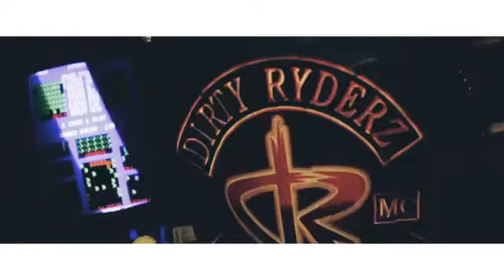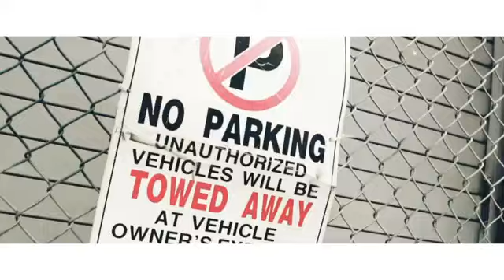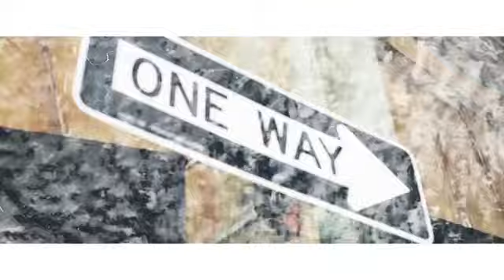Corporal AK Ft William Young Bodytime Official Video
CORPORAL AK AND WILLIAM YOUNG COME TOGETHER FOR A DOPE COLLABORATION ADDRESSING WACK MCEES. DEFINITE DISPLAY OF LYRICISM FROM BOTH NYC ARTISTS AS THEY PUT IT DOWN FOR THE NASTY NORTH. WITH CORPORAL AK BEING THE 2014 UMA (UNDERGROUND MUSIC AWARDS) RECIPIENT & WILLIAM YOUNG NOMINATED TOP FIVE RISING NEW STARS IN DJ KAY SLAY'S 'STRAIGHT STUNTIN' MAGAZINE NO WONDER THE STREETS ARE BUZZIN ABOUT THEM!